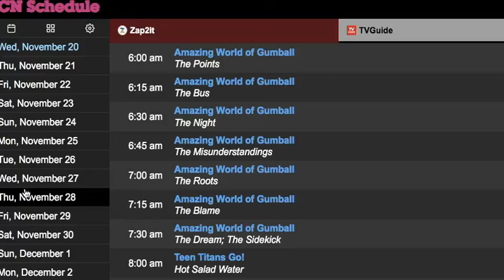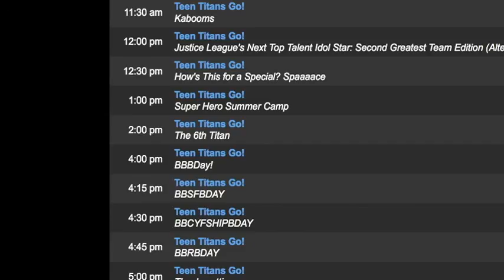N000 2a77 t525 C0u1D bIIII TrUUUUU!!!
Spoiler: Okay, that's it! this is not acceptable!!!